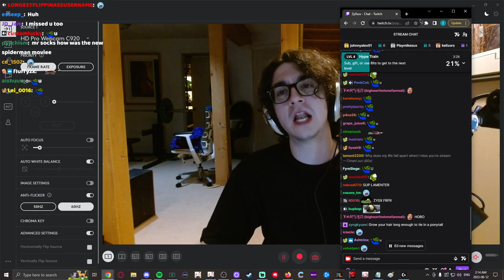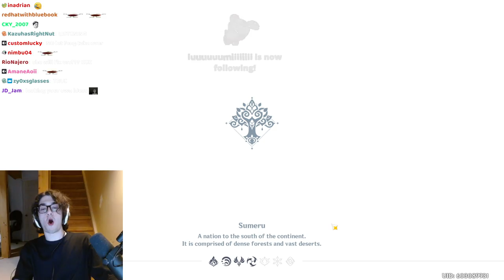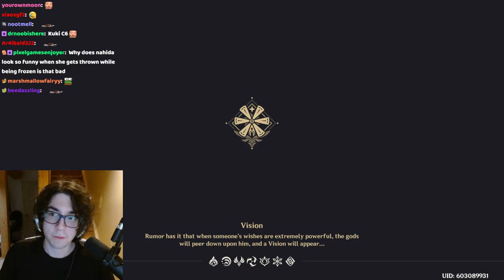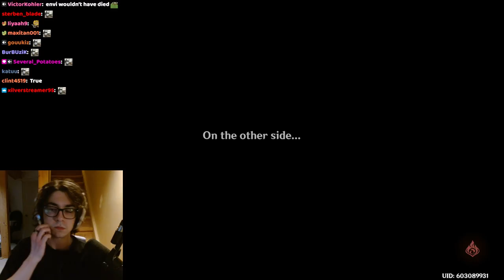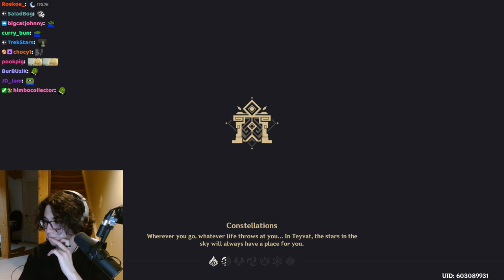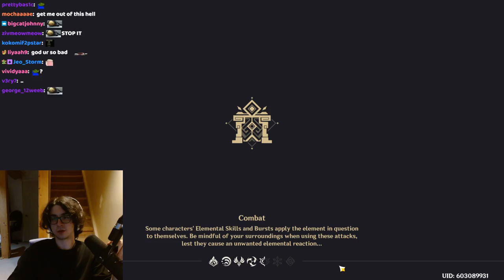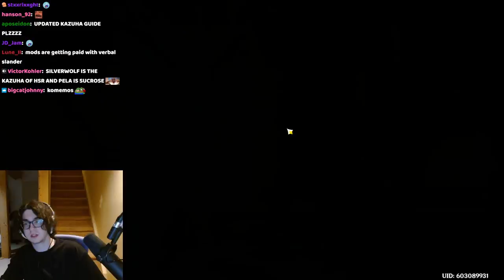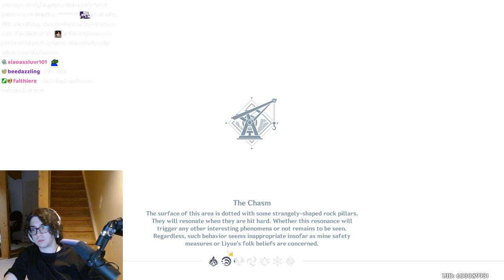Zy0x Archive/VOD: June 12, 2023 - r/okZyox, Kazuha and Alhaitham Prep, Abyss, Weeklies, Artifacts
Original Stream Title: [DROPS] MASSIVE CONTENT DAY. KAZUHA + AL HAITHAM PREP - 2000+ RESIN ON ? (late stream oops + big challenge stream tmrw) !newvid

- Chapters -
soon

Expect streams to be uploaded around 24 hours after the stream, depending on the length.